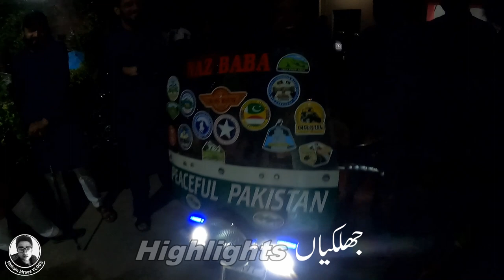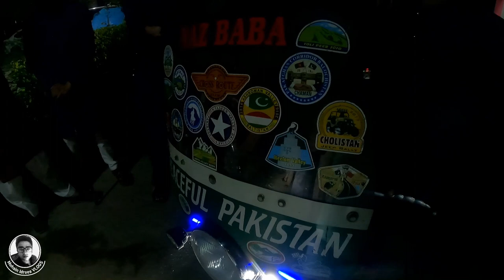Overnight Camping | Motorcycle Community | Meetup | Riders | club | vlog | bikers | Iftar Party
I made this vlog video on grand iftar party where all Pakistan Motorcycle Community was get together & we meetup together & talk on Motorcycle tours and safety protection &also we was doing over night camping & really it was the grand iftar paty and all riders, bikers, motorcyclist & vloggers was enjoying whole night.